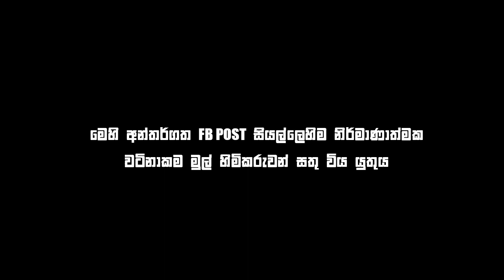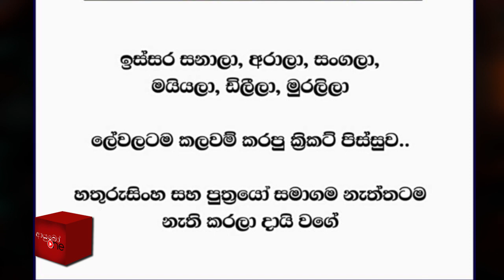සිරි ලංකා කිරිකැට් | SL Cricket Funny Memes | Bukiye Rasa Katha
SL Cricket Funny Memes